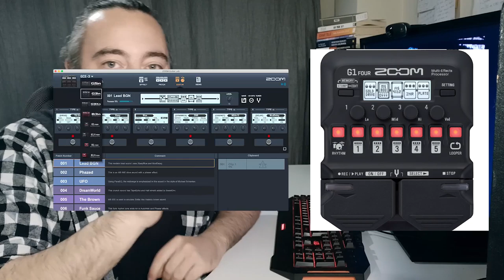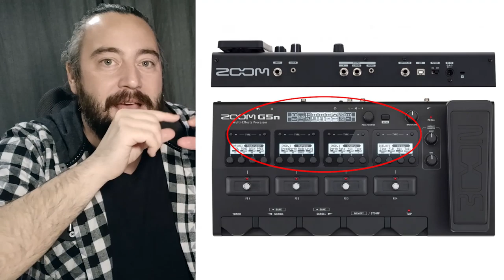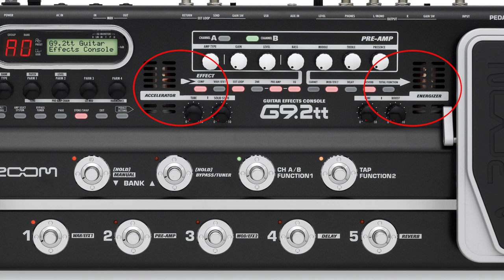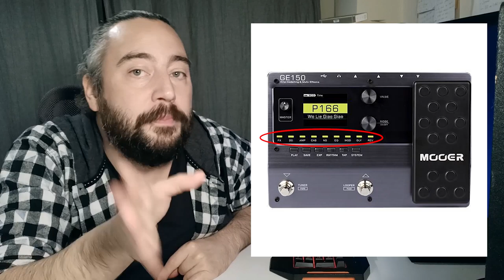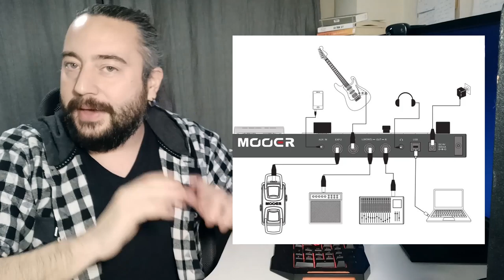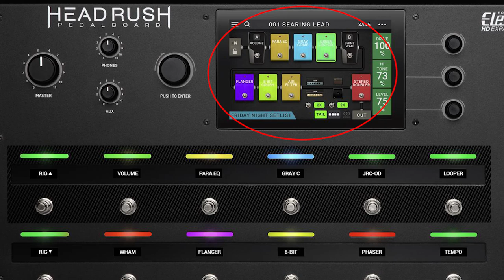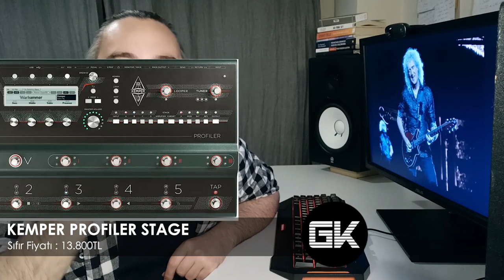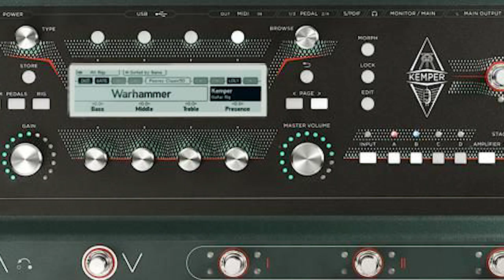EN İYİ PROSESÖRLER - B3 (Zoom , Mooer, Headrush, Fractal Audio, Kemper)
Amfi mi , ses kartı mı , prosesör mü? diye bir bölüm yapmıştık. Bu bölümden sonra hepsi hakkında tanıtım videoları yaptık. Son olarak multi efek pedalları yani prosesörlerle ilgili videolar ile karşınızdayım. Bu bölümlerde modelleri 10 marka şemsiyesi altında tanıtacağım. İlk bölümde BOSS, VOX ve NUX markalarının ürünlerini tanıttık. İkinci bölümde LINE-6 , DIGITECT ve JOYO markalarının ürünlerine baktık. Üçüncü ve son bölümde ZOOM, MOOER, HEADRUSH, FRACTAL AUDIO ve KEMPER markalarını inceleyeceğiz. Bu markaların ucuzdan pahalıya doğru modellerini tanıtacağım. Siz bütçeniz ve ihtiyaçlarınıza göre aralarından seçim yapabilirsiniz. Yine diğer bölümler gibi Türkiye'nin en kapsamlı ürün alım rehberlerinden biri olacağına inanıyorum. Yorumlarınızı , tavsiyelerinizi bekliyorum.

Başlıklar:
0:00 Giriş
0:56 Önceki bölüme gelen yorumlar
2:40 Bilgilendirmeler
3:34 Zoom Prosesör Modelleri
4:40 Zoom - MS100 BT
5:18 Zoom - G1 Four
5:55 Zoom - G3n
7:20 Zoom - G5n
8:30 Zoom - G9.2tt
10:00 Mooer Prosesör Modelleri
10:20 Mooer - PE100
10:50 Mooer - GE150
11:36 Mooer - GE200
12:00 Mooer - GE300
15:00 Headrush Prosesör Modelleri
16:20 Fractal Audio Prosesör Modelleri
19:40 Line6 ve Zoom Yeni Prosesör Modelleri
20:55 Kapanış

Kesinlikle İzlemeniz Gereken Albümlerim!

Merhaba, ben Aytek Akçakaya. Kanalım Gitar Koçu'na; gitar dersleri, gitar soloları, gitar altyapıları, enstrüman ve ekipman tanıtım videoları, sanatçılar ve müzisyenler ile röportajlar, konser çekimleri gibi gitar ve müzik odaklı bir çok bilgiye  ulaşabileceğiniz videolar yüklüyorum. Ayrıca kişisel gelişim video serisi ile bir nevi hayat koçluğu dersleri de veriyorum.